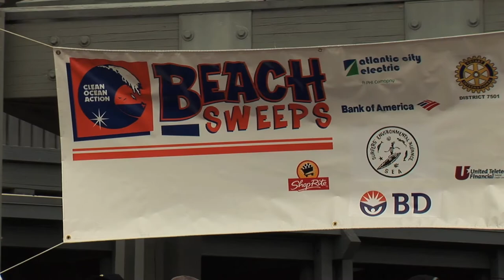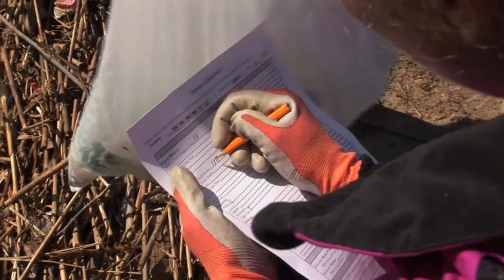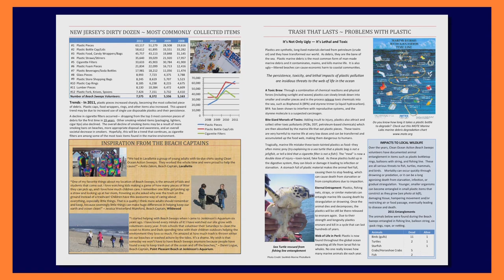Clean Ocean Action Beach Sweeps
Twice a year thousands of volunteers rid New Jersey's beaches of tons of debris during Clean Ocean Action's Beach Sweeps.  Litter not only destroy's the shore's natural beauty, it can be harmful - even deadly - to marine animals.  The cleanup program has grown from just one site in the mid-1980s to more than 75 locations today.